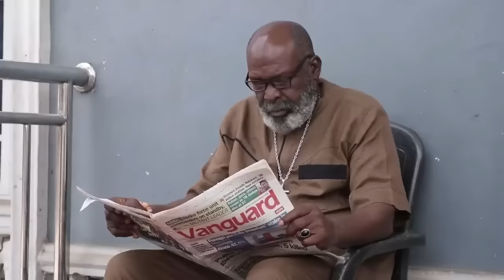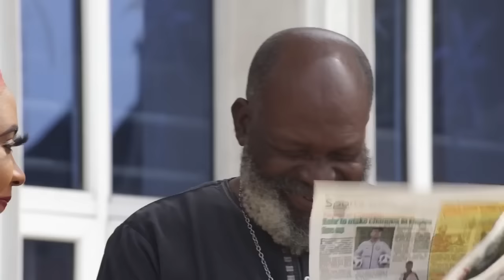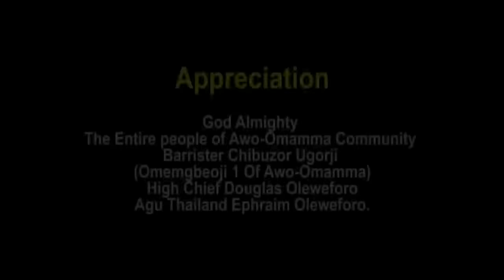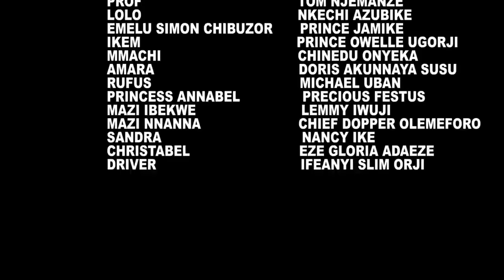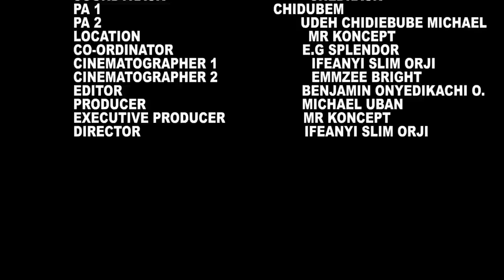How A Poor Innocent Village Girl Met A Rich Man On Her Way Back From Fetching Firewood/AfricanMovies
In this Nigerian movie, Starring: Bella Ebinum, Prince Owelle Ugorji, Nkechi Azubuike and other Nollywood actors.